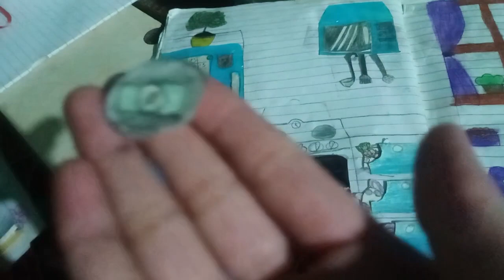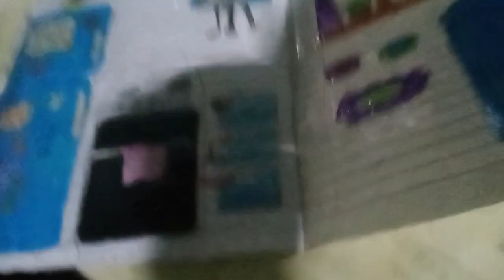my first video